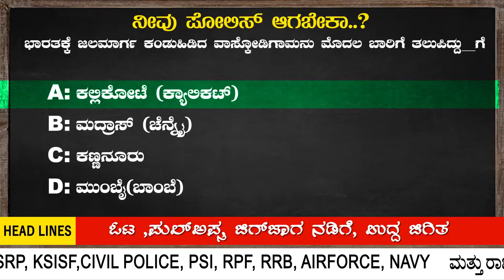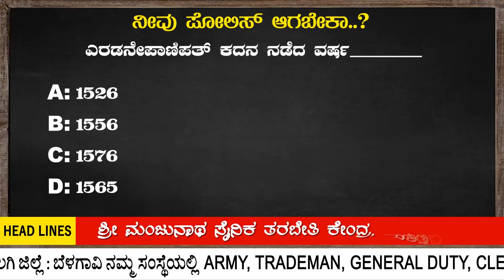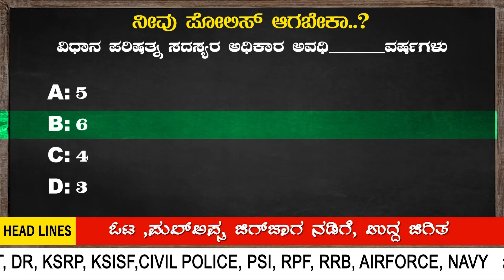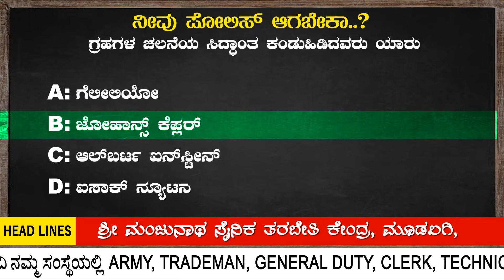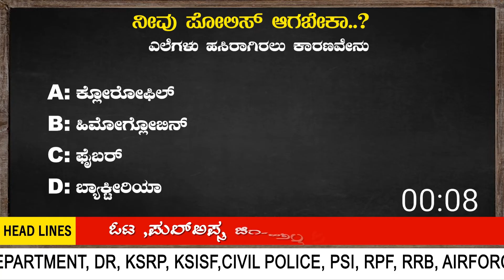KSRP|DR|KSISF|CIVIL POLICE | IMPORTANT EXAM QUESTIONS KARNATAKA INDIA'S TOP1 COACHING CENTER -PART35